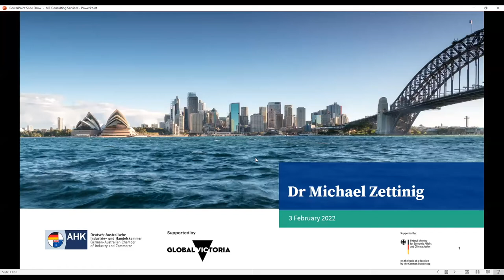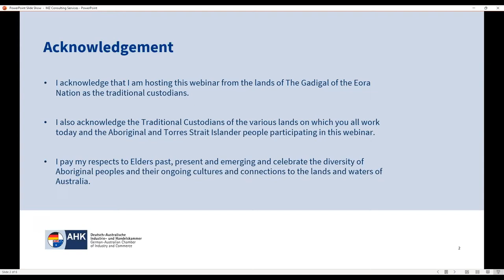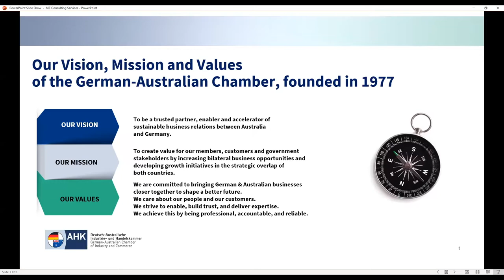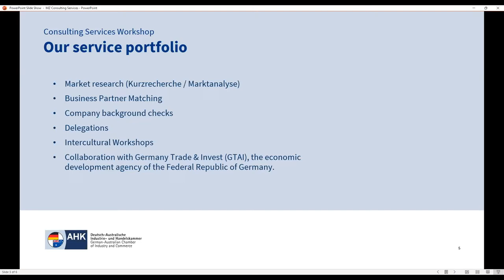How to Become a Hidden Champion in Manufacturing February 2022 | AHK Australien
This “How to Become a Hidden Champion in Manufacturing webinar” will provide expert insights from leading industry practitioners, as part of the AHK Australien’s partnership with the Victorian State Government Global Victoria Trade Alliance Program

Hidden Champions are found within the German Mittelstand and are the backbone of the German manufacturing industry. Discover the “7 lessons” that made them globally successful manufacturers. Hear from our expert speakers Rosanne Jessop at Pilz, an actual Hidden Champion company, and from Byron Kennedy from SPEE3D.